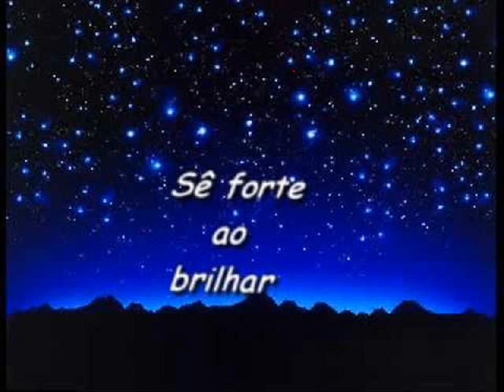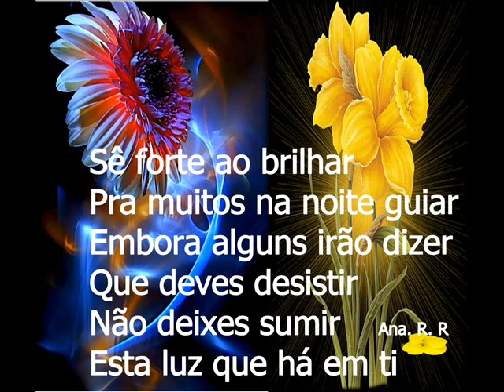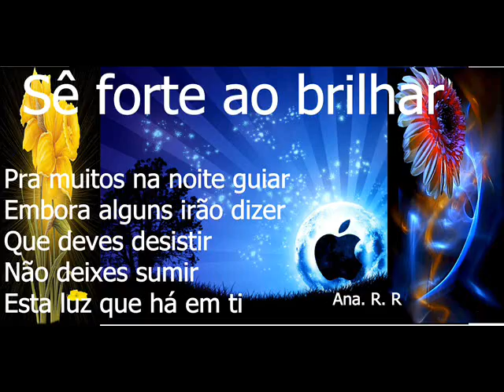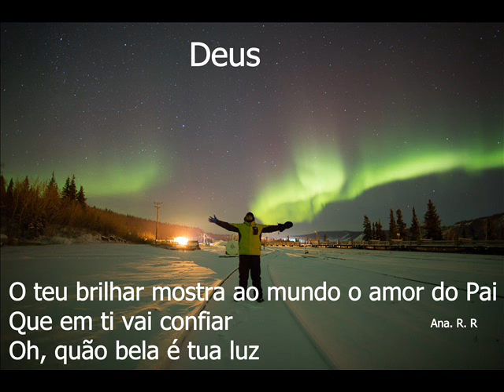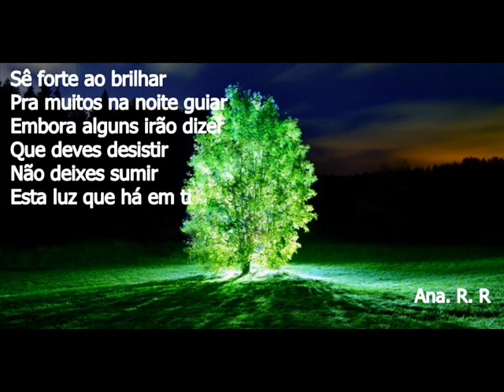Se forte ao brilhar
O pai sabe tão bem o que vamos passar
Num mundo longe de Sua luz
Mas vai te ajudar a iluminar
Sê forte ao brilhar
Pra muitos na noite guiar
Embora alguns irão dizer
Que deves desistir
Não deixes sumir
Esta luz que há em ti
Vais sentir que estás só quando os demais se vão
E então o amor do Pai irás sentir
A te amparar e a iluminar
Que deves desistir
Não deixes sumir
O teu brilhar mostra ao mundo o amor do Pai
Que em ti vai confiar
Oh, quão bela é tua luz